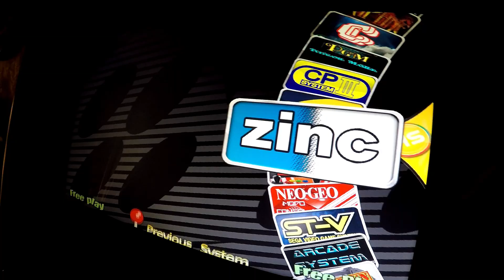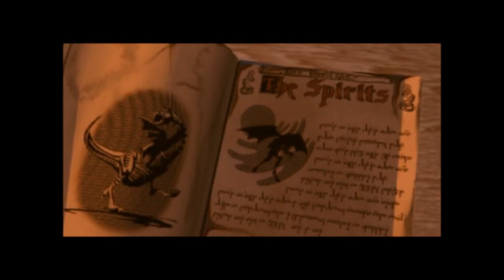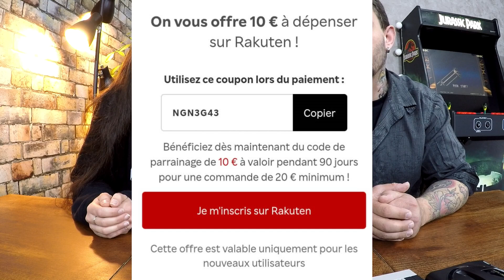LES PRIX DANS LE RETRO GAMING DE PIRE EN PIRE - COMMENT FAIRE POUR COLLECTIONNER PAS CHER